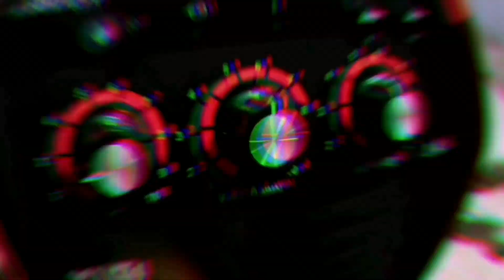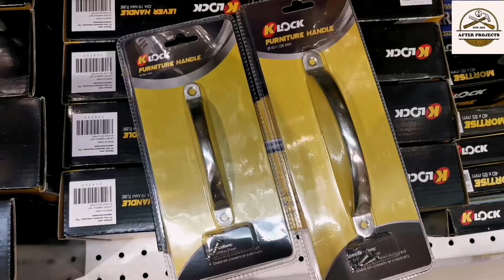Pemasangan Handle Pintu Lemari Paloma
kali ini mau gantiin handle-handle lemari pusaka yg jarang banget dibuka 😂